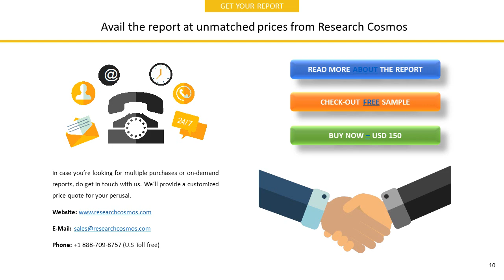SOCIETY FOR WORLDWIDE INTERBANK FINANCIAL TELECOM Company Profile and Tech Intelligence Report, 2018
The report SOCIETY FOR WORLDWIDE INTERBANK FINANCIAL TELECOMMUNICATION (SWIFT)Company Profile is a detailed document covered company’s Overview, History, SWOT Analysis, Products/Services, Facts, Financials, Key Executives, Competitors, Tech Intelligence, IT Outsourcing, IT Management, Recent Developments and Strategy Evaluation.